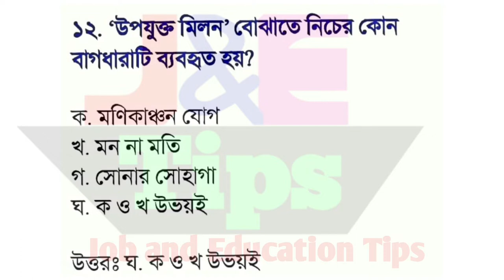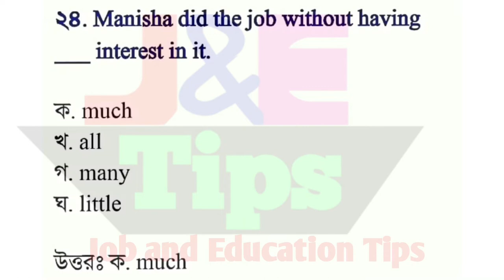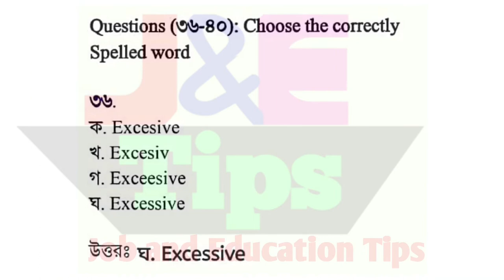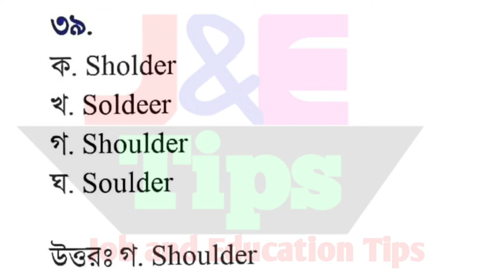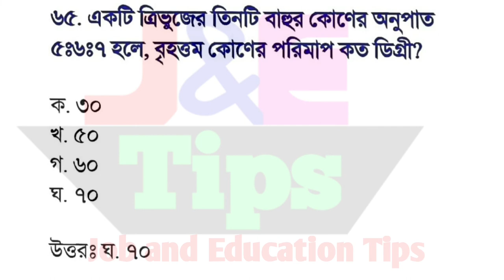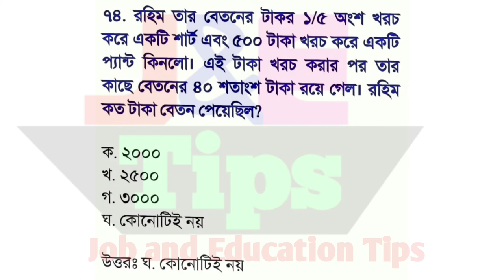NSI ওয়াচার কনস্টেবল প্রশ্ন সমাধান। Nsi Watcher constable solve previous question.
NSI ওয়াচার কনস্টেবল পদের প্রশ্ন সমাধান। Nsi Watcher constable solve previous question.

এনএসআইয়ের বিগত সালের প্রশ্ন সমাধান নিয়ে এ ভিডিওটি। এ ভিডিওতে ওয়াচার কনস্টেবল পদের বিগত সালের প্রশ্ন সমাধান দেওয়া আছে।

Nsi watcher constable
ওয়াচার কনস্টেবল
এনএসআই ওয়াচার কনস্টেবল নিয়োগ সমাধান
বিগত সালের Nsi প্রশ্ন সমাধান
প্রশ্ন সমাধান
বিগত সালের প্রশ্ন সমাধান
nsi previous question
previos question solve